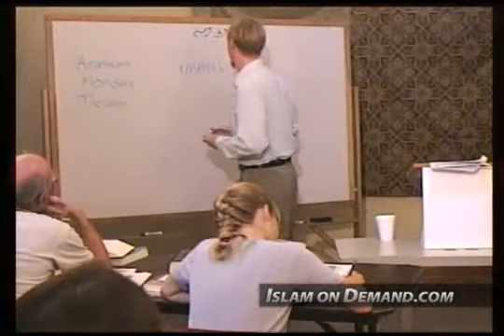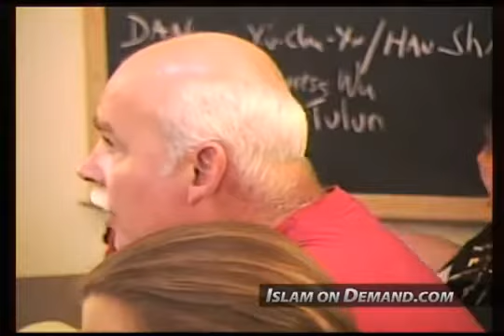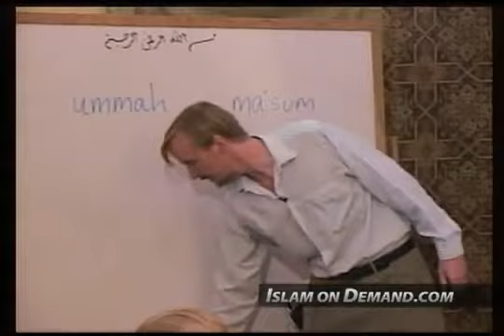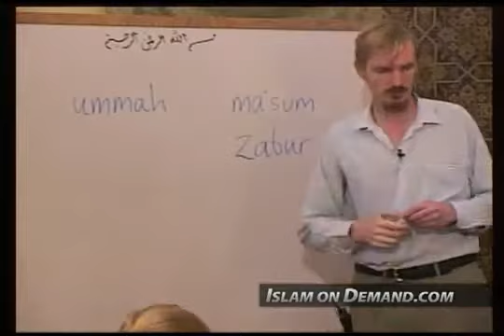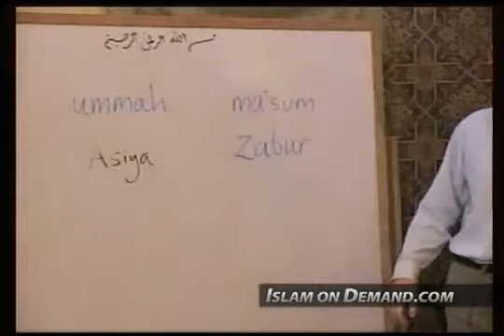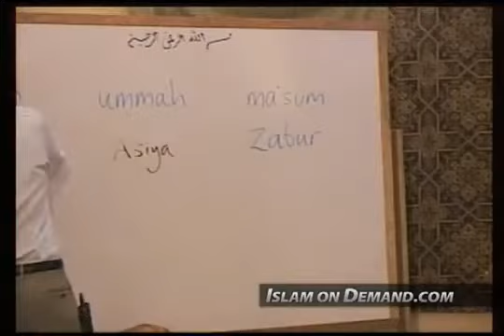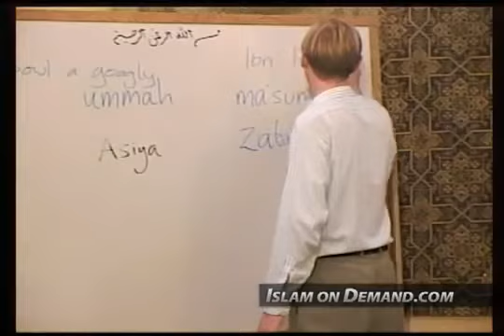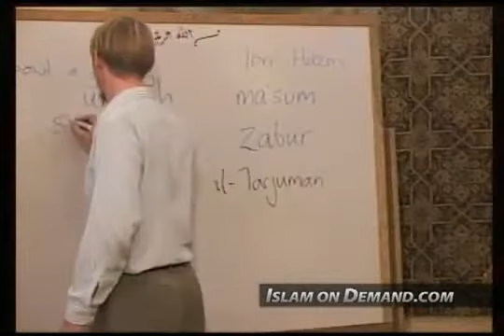Understanding Islam Series Session 3 Scriptural Links Judaism, Christianity and Islam